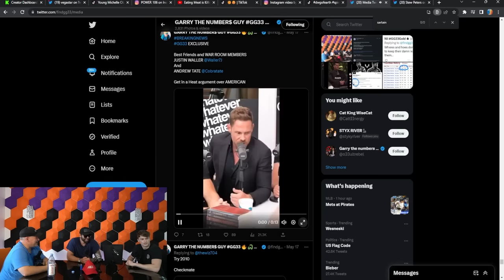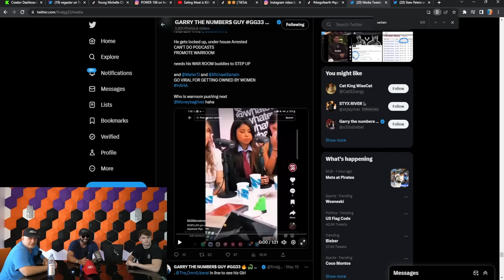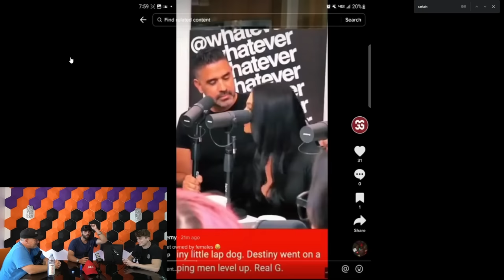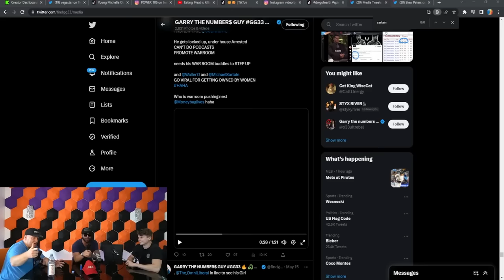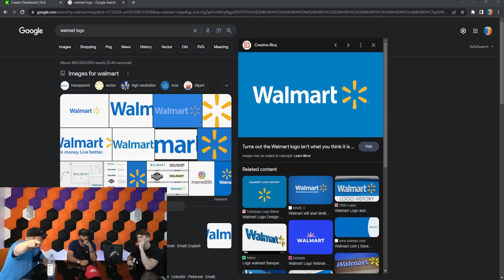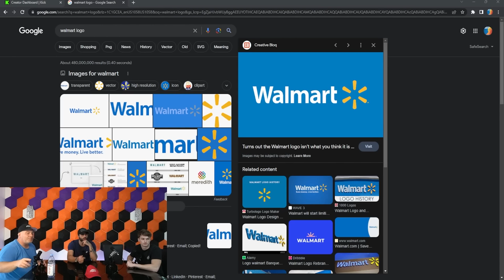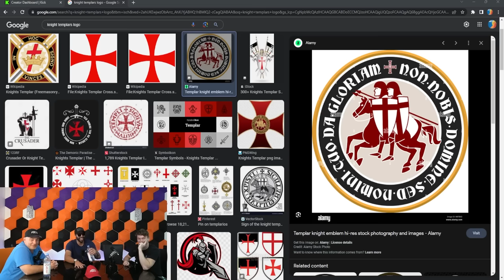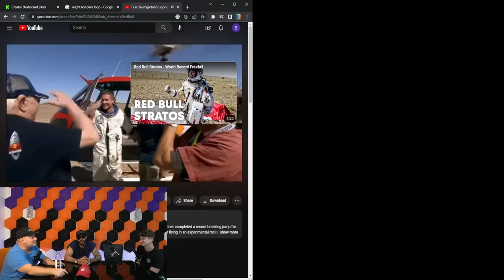GG33 - Gary with Zherka Podcast | Uncensored | GG33 Academy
gg33,gg33,numerology 33,joe rogan numerology 33 gary,hotep jesus,interview,hotep nation,hotep,gary grinsberg,gary the numbers guy,numerology,astrology,gambling,vegas casinos,numerology astrology spirituality wisdom meditation donald trump gary,the number 28,r
numerology,2023 numerology,2023 numerology predictions,numerology for beginners,pythagorean numerology,numerology 2023,